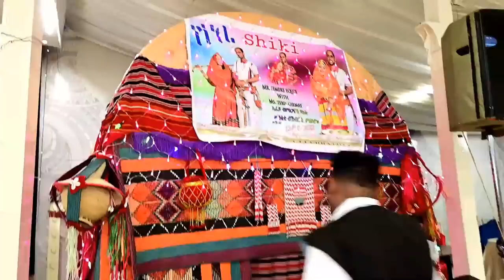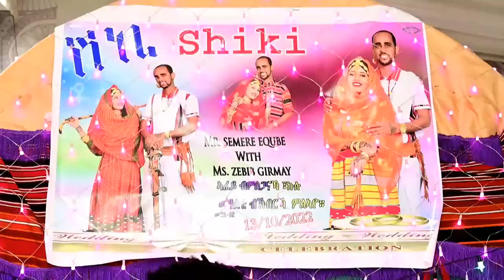16 November 2022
Wedding Semere with Zebib  shiki